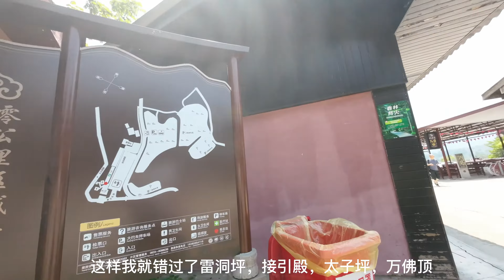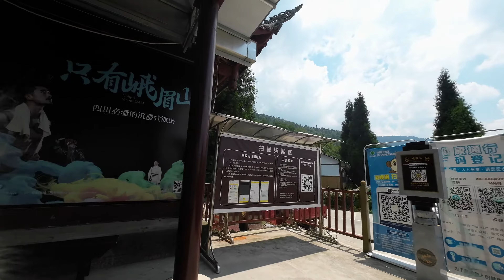天气太热退钱不去峨眉山金顶了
第二天由于天气太热退钱不去峨眉山金顶了，所以这一次就去不了雷洞坪，接引殿，太子坪，万佛顶，舍身崖和峨眉山的标志金顶了。不过也不遗憾，以后得机会多的是。确实是由于太热受不了，今天显示的温度是36度，体感温度起码40多了，昨天去清音阁，一线天，猴子景区已经把全身湿透无数次了。